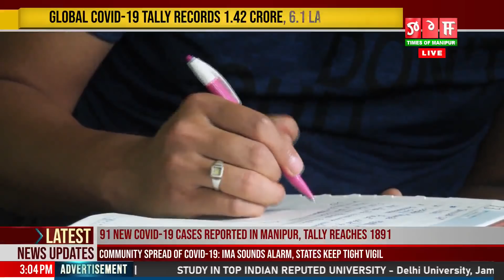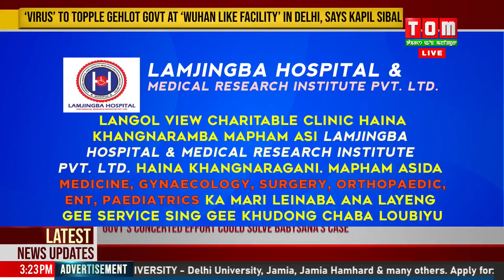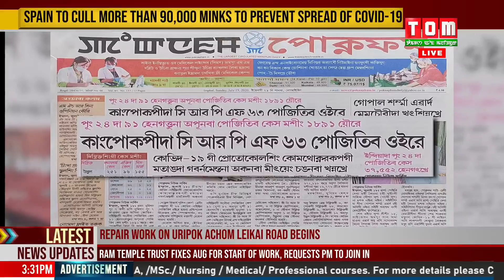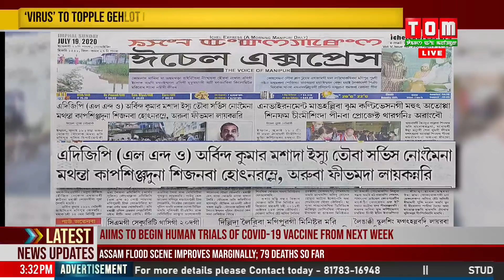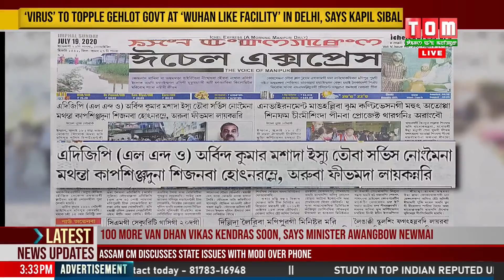LIVE / TOM TV 3:00 PM MANIPURI NEWS, 19TH JULY 2020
TOM TV 3:00 PM MANIPURI NEWS, 19TH JULY 2020
NEWS ANCHOR: LUCHINGBI